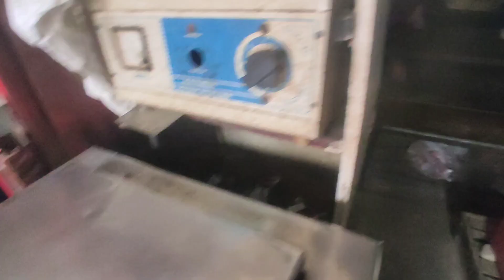mohan tea stall ☕☕ samba vlog rajputana villagers king 👑📷👑👑👑